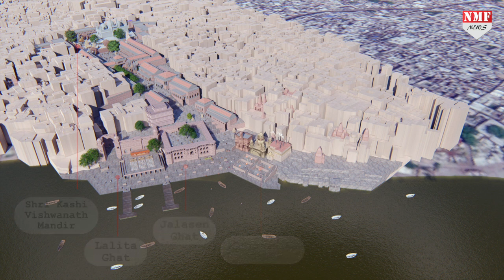2019 के चुनाव से पहले Modi ने लिया Baba Bhole से आशिर्वाद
Vishwanath Corridor का शिलान्यास करने पहुंचे PM Modi ने Baba Vishwanath की विधिवत पूजा कर लिया Bhole Nath का आशिर्वाद